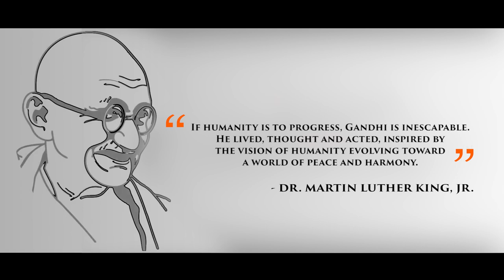Vaishnav jan to Africa mp4